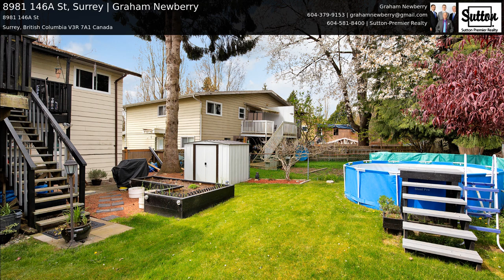8981 146A St, Surrey | Graham Newberry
Amazing Quiet dead end Cul-de-sac SUPER Location in Green Timbers area of well kept family homes on a beautiful tree lined street. Fully renovated over 2000 square foot 3 bedroom 1/2 Duplex with bonus 1 bedroom unauthorized basement rental suit (could easily be 2/3 bedroom or room to build a 2nd suite). All Flooring, Kitchen, Windows, Appliances, Furnace, Hot Water tank, Roof, Paint & more updated and as NEW. LARGE nicely landscaped & Fully fenced yard with above ground pool, tons of storage, parking for 10 vehicles, RV area. Walking distance to schools, transit, stores, Lake Park and future Skytrain Station. Zero maint fees & NO Rules.